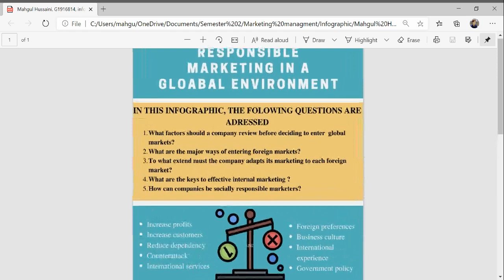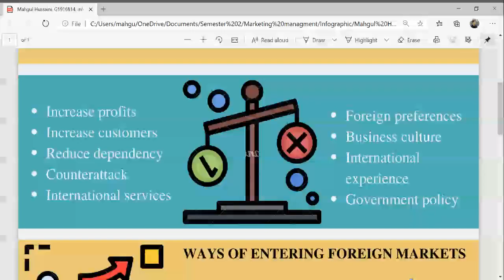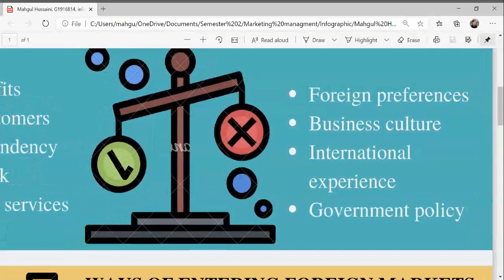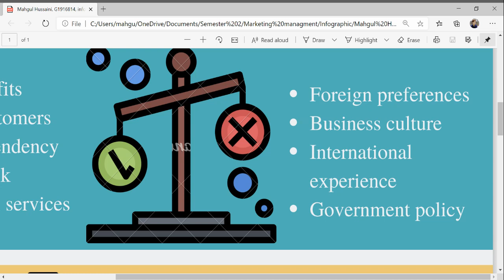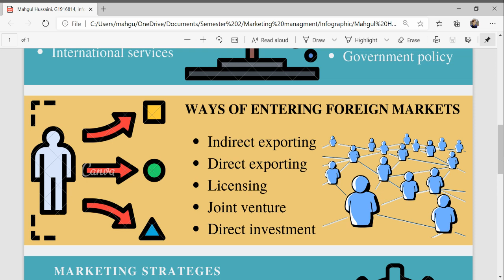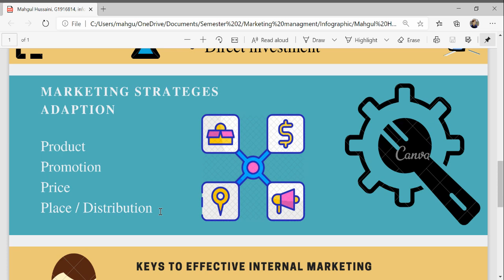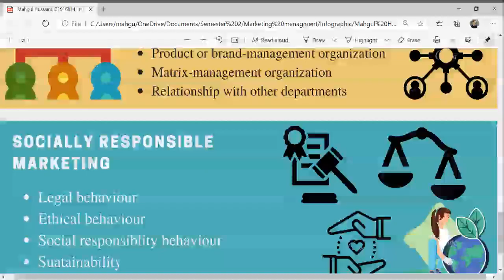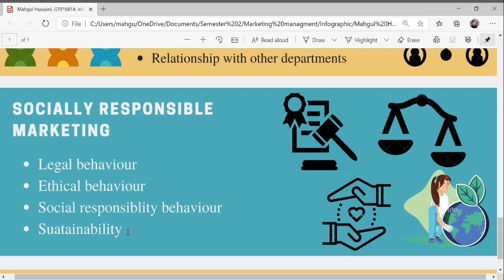Responsible Marketing in A Global Environment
Responsible Marketing in A Global Environment. Student's chapter presentation from Marketing Management course.

Switch to 1080p view for clearer video.